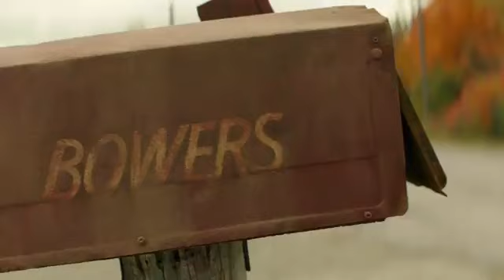IT Katil Palyaço IT Hayalat Koltuk un Altından Çıktı IT Katil Palyaço IT